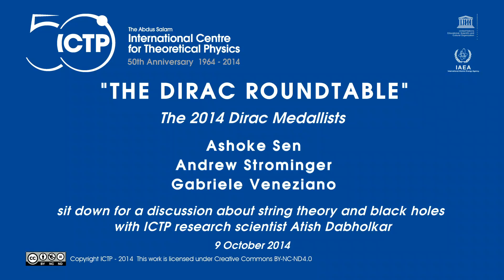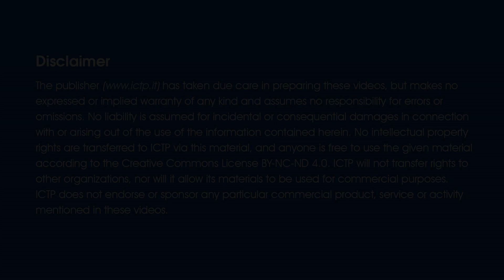The Dirac Roundtable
The 2014 Dirac Medallists Gabriele Veneziano, Andrew Strominger and Ashoke Sen, and new ICTP research scientist Atish Dabholkar, sat down for a relaxed discussion after the Dirac Medal ceremony held during ICTP's 50th Anniversary celebrations about string theory, its origins, and the impact it has had on physics.